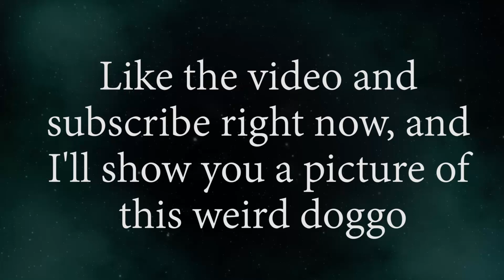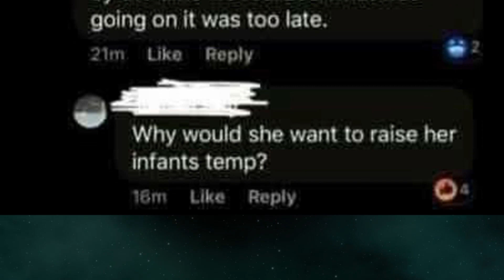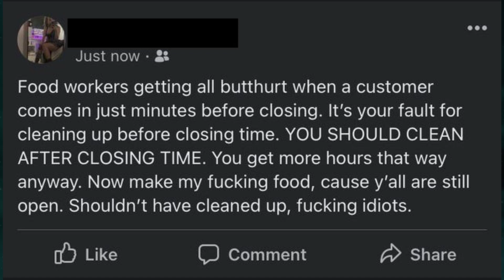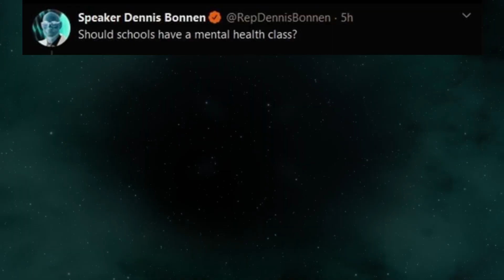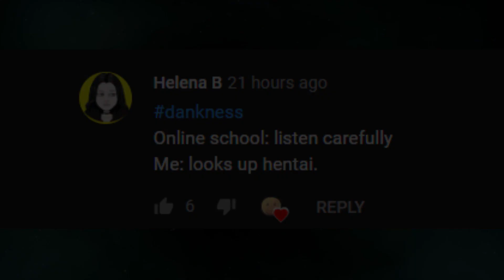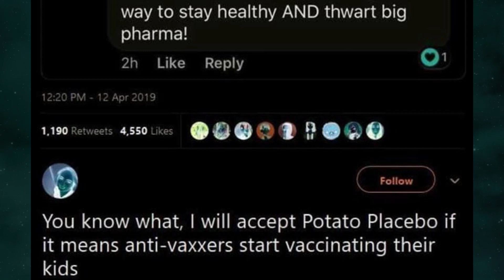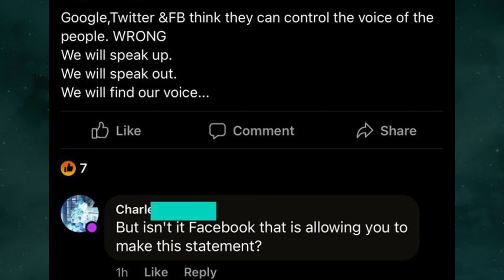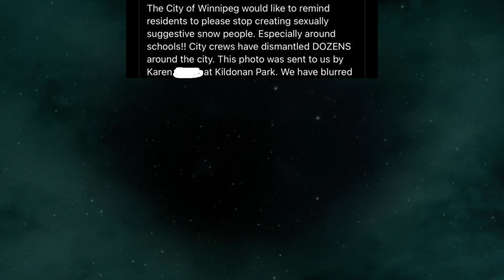KARENS BEING KARENS V29